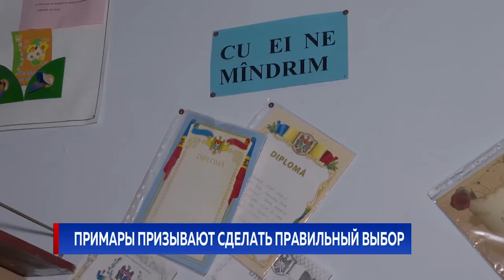ПРИМАРЫ ПРИЗЫВАЮТ СДЕЛАТЬ ПРАВИЛЬНЫЙ ВЫБОР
22 председателя района и свыше 400 примаров призывают избирателей голосовать во втором туре выборов за независимого кандидата Игоря Додона. Они говорят, что своими земляками уполномочены защитить родные края от решений его оппонентки, которые не пойдут во благо ни людям, ни городам, ни селам.